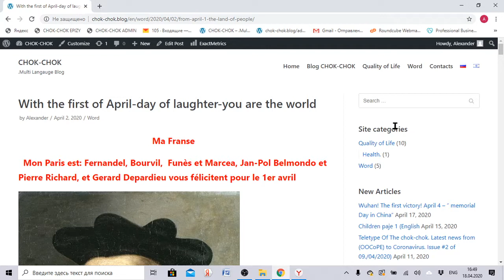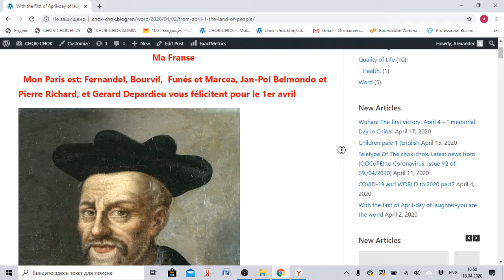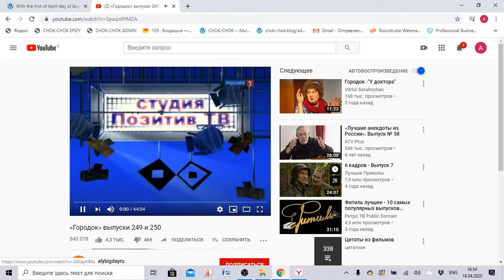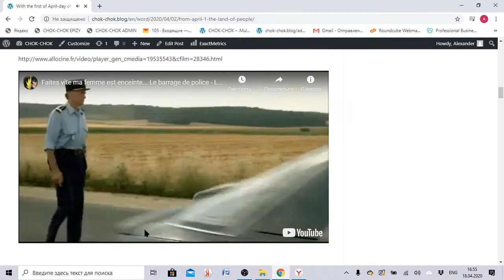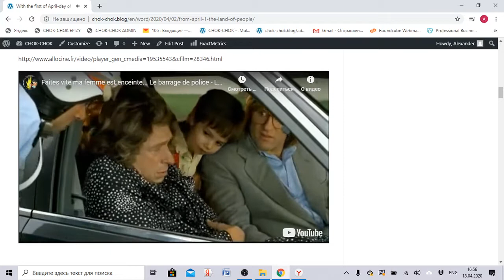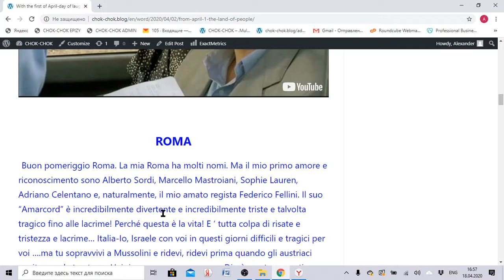To 1 April Paris and Roma chok-chok.blog and Al.Prok and Andry Glemb presents. to be continued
Burvill, Funes/ Grand rejisser Frederico Fellini? ,,Amarcord'' to be continued